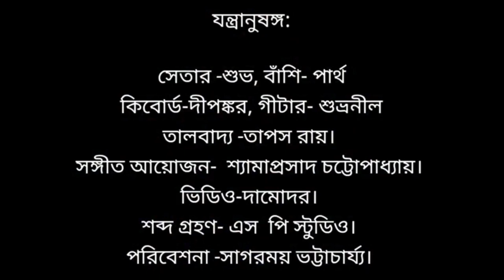Mora Jole Sthole Koto Chhole।। মোরা জলে স্হলে কত ছলে ।। Sagarmoy Bhattacharjee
মায়ার খেলা

Credits:
Arrangement & keyboard: Shyamaprasad Chatterjee
Tabla: Tapas
Flute. Partha
Guitar : Shubhranil
Sitar : Shubha
Mixing and Master : Shyamaprasad Chatterjee
Studio: S P Studio, Salkia